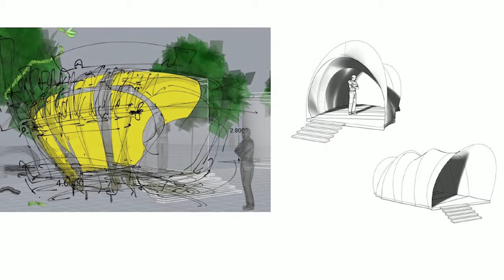Ron Arad for Revolution Precrafted Properties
REVOLUTION is a collection of limited edition, pre-crafted properties, including homes and pavilions, introduced by design & real estate developer Robbie Antonio. The project unites over 30 of the world’s preeminent architects, artists and designers to create an exclusive series of prefabricated, livable spaces. With a network of cutting-edge technologies and cost-efficient production systems, Revolution is democratizing high-design and architecture by introducing designed spaces in exclusive collaboration with industry leading creatives.

Born in Tel Aviv in 1951, educated at the Jerusalem Academy of Art and later at the Architectural Association in London, Ron Arad co-founded with Caroline Thorman the design and production studio One Off in 1981 and later, in 1989, Ron Arad Associates architecture and design practice. In 2008 Ron Arad Architects was established alongside Ron Arad Associates.
From 1994 to 1999 he established the Ron Arad Studio, design and production unit in Como, Italy. Ron Arad was awarded the Royal Designer for Industry (RDI) in recognition of his ‘sustained excellence in aesthetic and efficient design for industry’ in 2002, and was awarded the London Design Medal in 2011. He was professor of Design at the Hochschule in Vienna from 1994 to 1997, and later Professor of Design Products at the Royal College of Art in London up until 2009, when he was made Professor Emeritus. In 2013 he was elected as a Royal Academician by the Royal Academy of Art in London.
Ron Arad’s constant experimentation with the possibilities of materials such as steel, aluminium or polyamide and his radical re-conception of the form and structure has put him at the forefront of contemporary design and architecture.